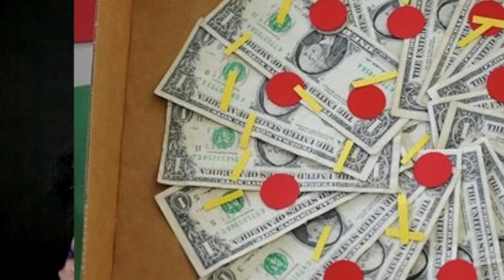Daily Duppy - Lady Leshurr | GRM Daily | Parody | Daily Ducky